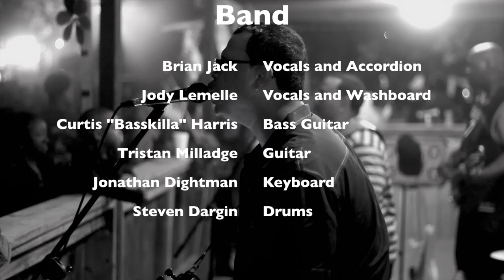Brian Jack TV Episode 2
Just a short recap for our May 24th Show at Tree House Ranch in Houston, Texas